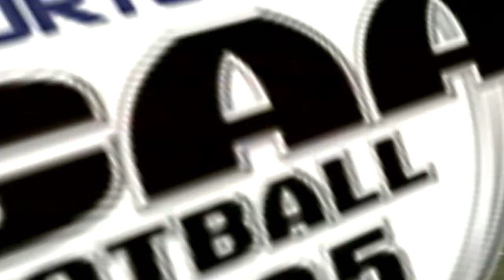NCAA Football 2005 Rivalry Rewind (Tennessee vs. Vanderbilt)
An in-state rivalry between the Tennessee Volunteers and the Vanderbilt Commodores highlight this Rivalry Rewind. Since their first meeting in October 1892, these two teams met 115 times. As of November 18, 2022, Tennessee leads the all-time series against Vanderbilt 78-33-5.